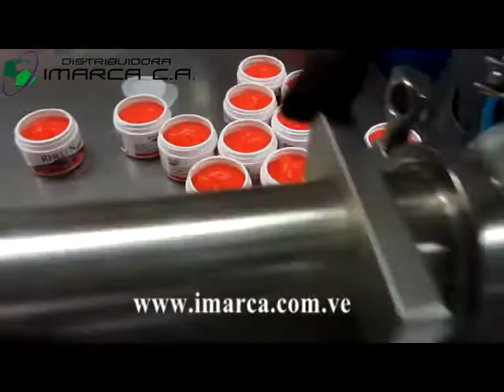IMARCA Dosificadora de pastosos o viscosos / paste liquid filler / viuscous filler